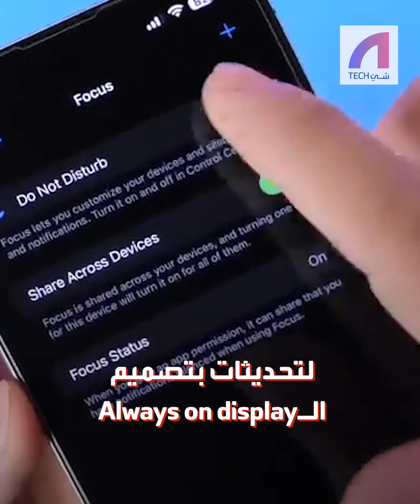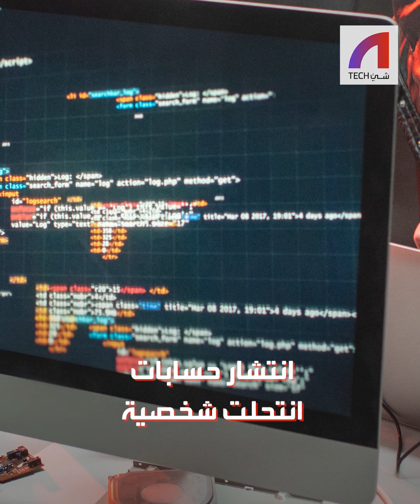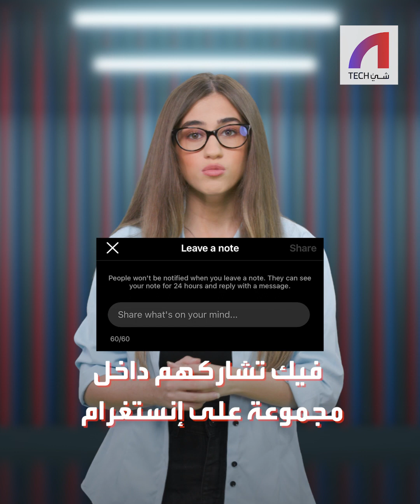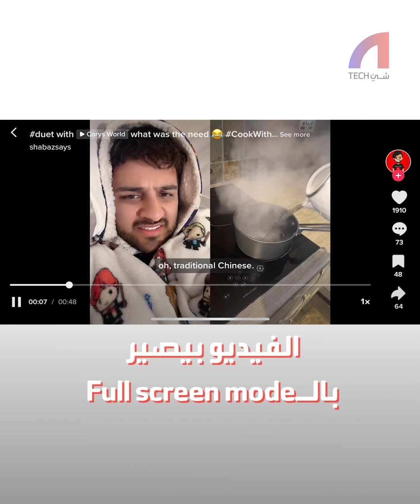هكذا وضعت يوتيوب حداً للمتنمرين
كان الأسبوع الماضي حافلاً بالمفاجآت التكنولوجية، أبرزها:
وضع يوتيوب حداً للمتنمرين
إنستغرام بحلة جديدة، أذكرت المستخدمين بأيام البلاك بيري مسنجر.
 تسريبات تظهر عن أشهر موبايل منتظر من سامسونج.
المزيد من التفاصيل في الفيديو.